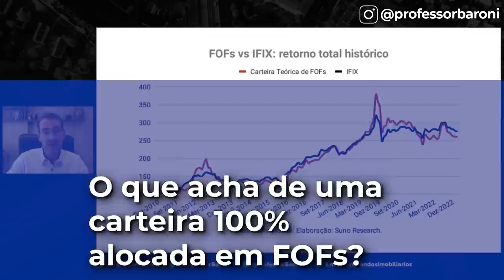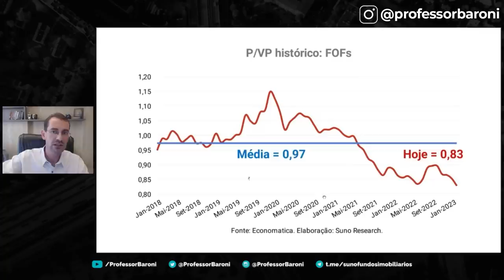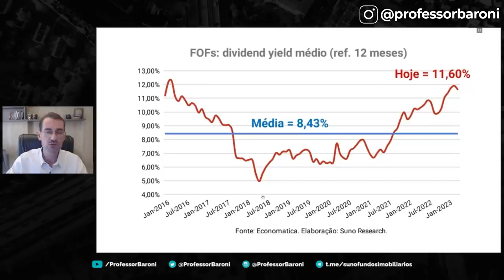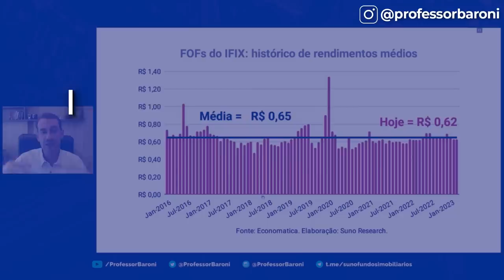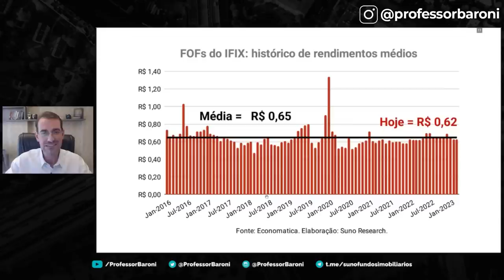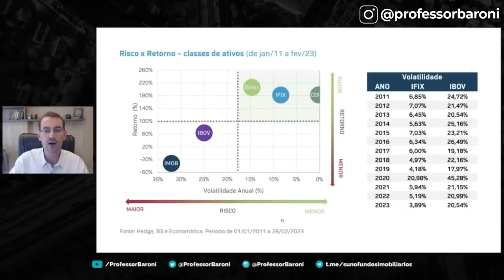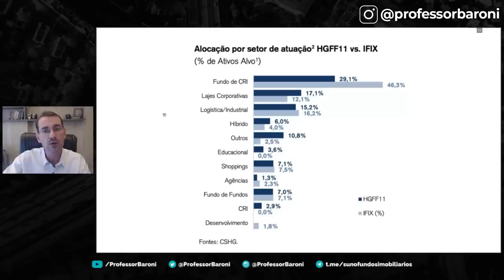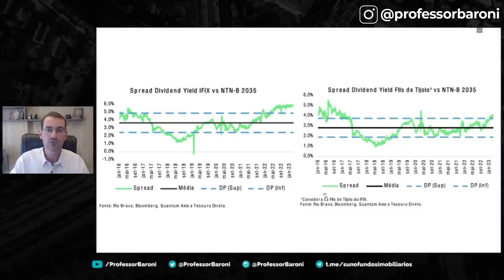FOFs: Entenda melhor esta opção para quem busca diversificação | 5 dúvidas RESPONDIDAS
Descubra neste vídeo tudo o que você precisa saber sobre Fundos de Fundos (FOFs) e como eles podem ser a solução para diversificar seus investimentos.
Respondi as principais dúvidas sobre o assunto. Assista agora e saiba como ampliar suas opções de investimentos com essa modalidade!

O que são Fundos de Fundos?

Os fundos de fundos nada mais são do que fundos de investimentos que aplicam em cotas de outros fundos de investimento. Também conhecidos como FOFs (funds of funds), este tipo de investimento tem ganhado popularidade ultimamente, sendo recomendados para investidores iniciantes.

Sendo assim, os FOFs (funds os funds) apresentam algumas vantagens, assim como também algumas desvantagens em relação aos investimentos tradicionais, como será visto adiante.

De fato, muitos investidores preferem aplicar seu dinheiro nesse tipo de fundo para conseguir uma elevada diversificação logo de início, algo que não é possível, muitas das vezes, quando se investem pequenos valores.

Portanto, especialmente para pessoas que não desejam perder tanto tempo para realizar seus investimentos, essa pode acabar sendo uma boa opção.

No entanto, é preciso ficar atento para a cobrança de taxas, pois elas podem acabar diminuindo de forma significativa a rentabilidade nos investimentos.